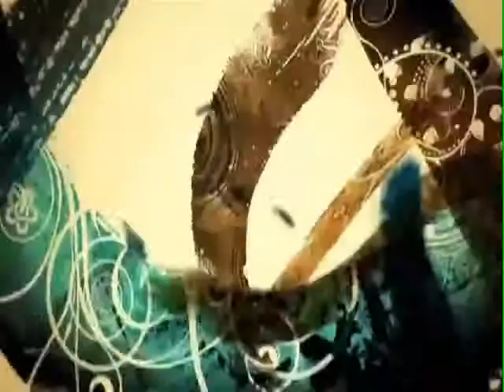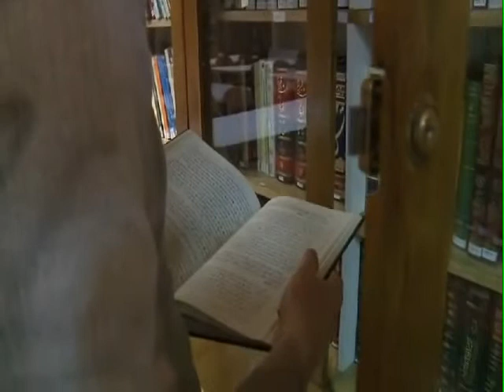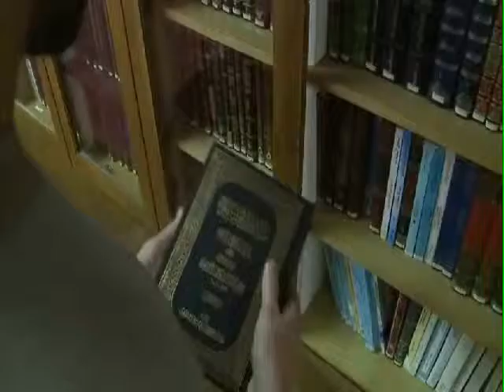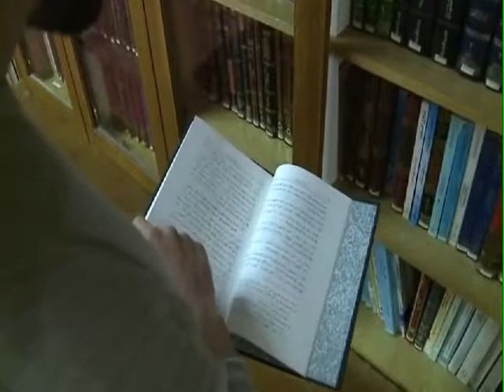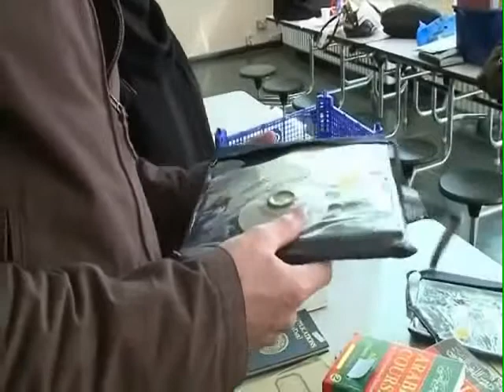Chris Mortimer - My Journey To Islam